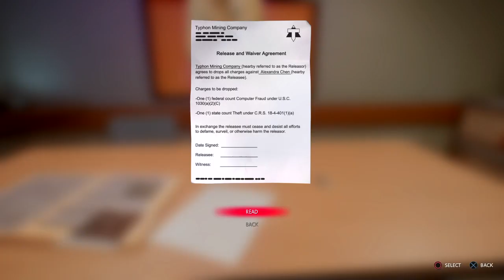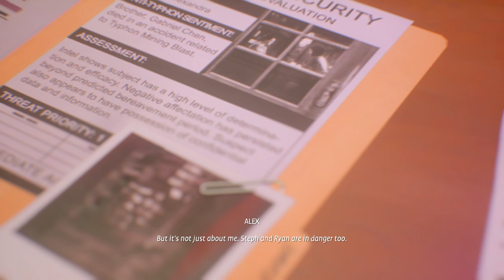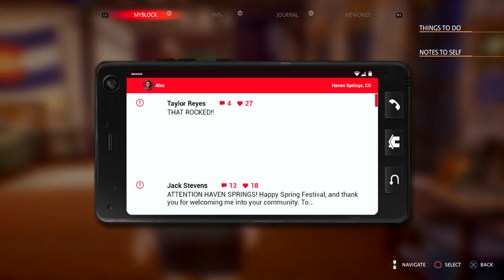Life is Strange: True Colors™ Chapter 4 Part2 Other Ending : Choices With Ryan and Secured All Votes